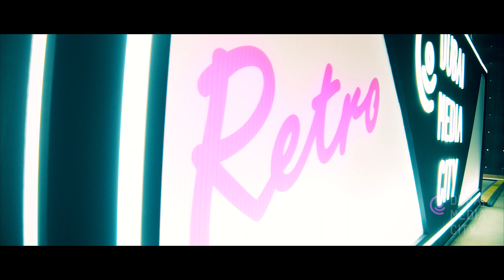ON DXB Wrap up